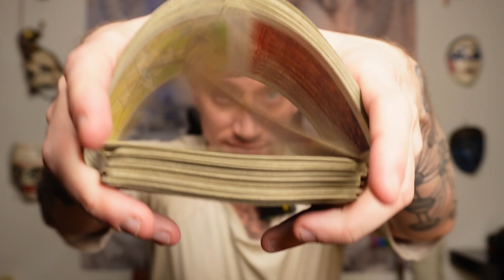Advanced Tarot: Mystical Philosophy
Divination is just the beginning. An advanced study of tarot will lead one into a seemingly perennial mystical philosophy.